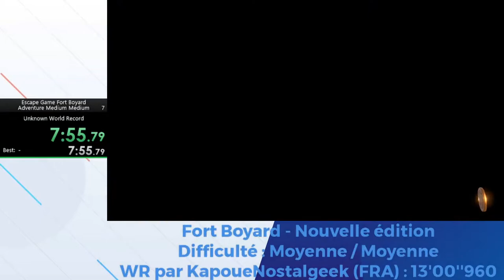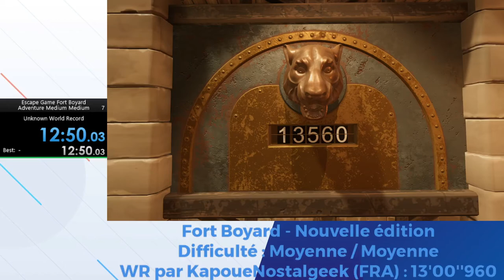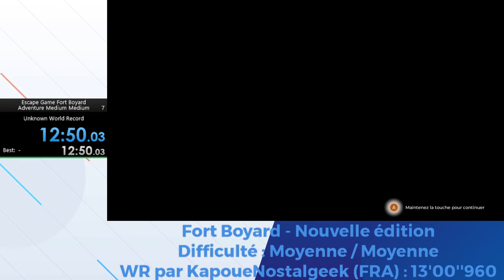Fort Boyard Nouvelle Edition - Moyenne / Moyenne - 12'50''03 by Julien 'JulienDGaming' DERVIN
Fort Boyard Nouvelle Edition
Difficulté Moyenne / Longueur Moyenne
Temps réalisé : 12'50''03